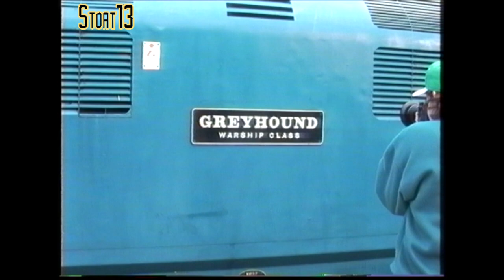Severn Valley Railway Diesel Gala, 7th-9th May 1993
The Severn Valley Railway diesel gala of May 1993 had a good mix of indigenous and visiting motive power from both British Rail business units and preservation. A good event with something for everyone!

Locos seen working:

D7633
31233 "Severn Valley Railway"
37031
37898 "Cwmbargoed"
D821 "Greyhound"
D120
D1842
D1062 "Western Courier"
GWR Collett Mogul 7325

[Hi8 source]

00:00:00 D1062 departing Bridgnorth 07/05/93
00:03:52 D7633 departing Bewdley 07/05/93
00:05:06 D120 arriving at Bewdley 07/05/93
00:06:34 D821 at Kidderminster 07/05/93
00:06:53 31233 between Bridgnorth & Hampton Loade 07/05/93
00:08:04 D1842 between Hampton Loade & Bridgnorth 07/05/93
00:12:36 D821 at Bridgnorth 07/05/93
00:16:56 D821 approaching Foley Park tunnel 07/05/93
00:19:30 D120 departing Kidderminster 07/05/93
00:21:04 D821 at Kidderminster 07/05/93
00:22:03 D7633 shunting ECS at Kidderminster 07/05:93
00:23:50 D1842 arriving at Kidderminster 07/05/93
00:24:27 D821 & D1062 changing trains at Arley 07/05/93
00:31:08 37031 departing Bridgnorth 08/05/93
00:32:12 37031 departing Bewdley 08/05/93
00:35:02 37031 at Kidderminster 08/05/93
00:35:25 D1062 passing Foley Park tunnel and nearly striking a dog 09/05/93
00:37:55 31233 running round at Kidderminster 09/05/93
00:38:48 D1062 at Kidderminster with 7325 arriving 09/05/93
00:39:28 D1062 shunting at Kidderminster 09/05/93
00:40:42 31233 departing Kidderminster 09/05/93
00:41:48 D120 arrviing at Arley 09/05/93
00:42:19 D120 departing Arley 09/05/93
00:46:43 D120 passing Northwood Halt 09/05/93
00:47:41 D120 passing the safari park & Foley Park tunnel 09/05/93
00:50:11 D821 at Kidderminster 09/05/93
00:51:57 37031 arriving at Bewdley 09/05/93
00:53:03 DMU arriving at Bewdley 09/05/93
00:53:40 D821 departing Bewdley 09/05/93
00:57:11 D821 & 37898 at Bridgnorth 09/05/93
00:57:24 D821 crossing Victoria Bridge 09/05/93
00:58:30 D821 between Bewdley & Foley Park 09/05/93
00:59:05 D821 & D1062 at Kidderminster 09/05/93
01:02:13 D1062 departing Kidderminster 09/05/93
01:05:10 D1842 arriving at Bewdley, with 37031 on the rear 09/05/93
01:06:00 D1062 departing Bewdley 09/05/93
01:07:02 D1062 passing Northwood Halt 09/05/93
01:10:27 D1062 approaching Arley 09/05/93
01:12:27 37898 arriving at Arley 09/05/93
01:13:08 D1062 departing Arley 09/05/93
01:16:08 D1062 departing Highley 09/05/93
01:16:59 D1062 departing Hampton Loade 09/05/93